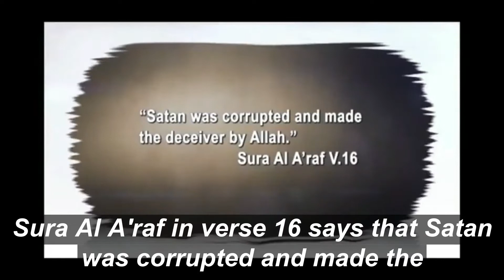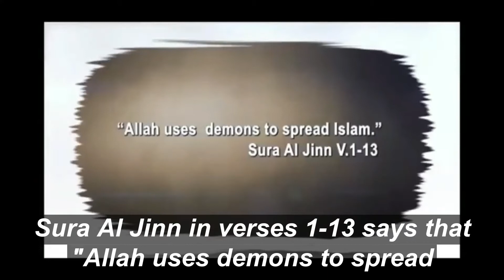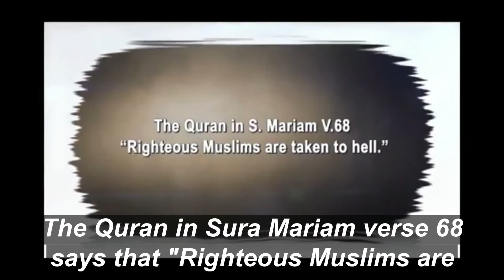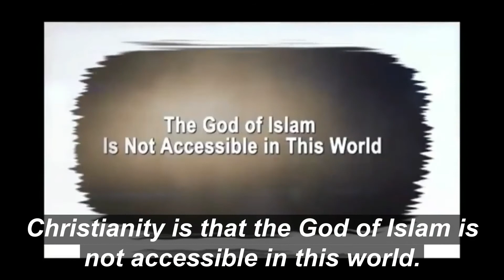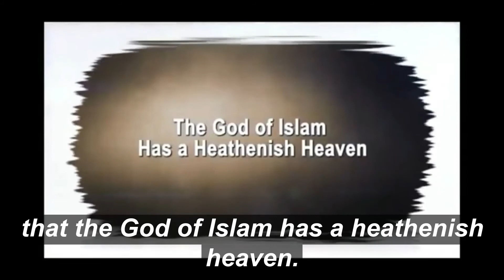The Difference Between The God Of Islam And The God Of Christianity - Part 2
What hope is there for us if sin and corruption come from God? Here is an interesting topic to explore 'The Difference Between The God Of Islam And The God Of Christianity - Part 2'. By seriously seeking you will unfold many unknown answers.